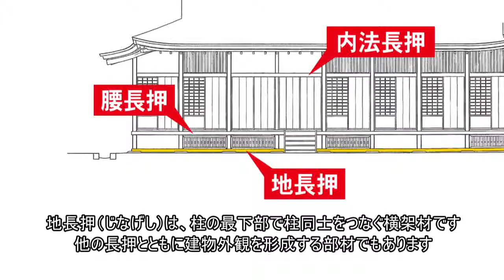【公式】2014年10月～11月撮影 下御膳所 地長押の加工・取り付け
地長押は、建物の礎石の上で外観を形成する長い横架材です。美しく仕上げられていく様子を紹介します。